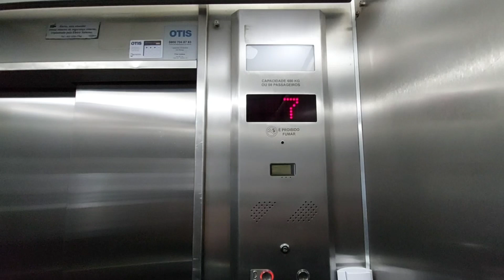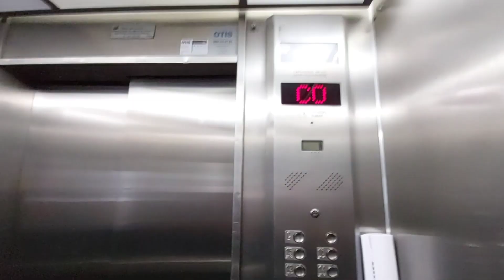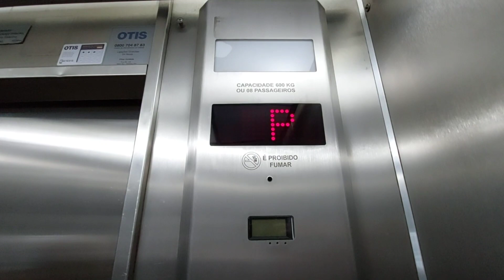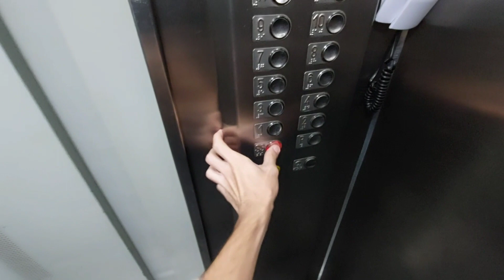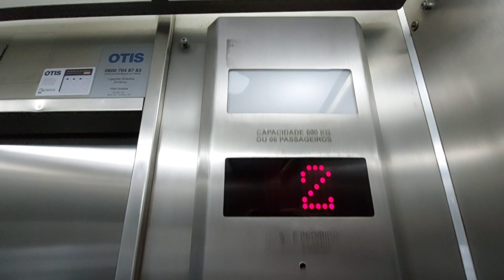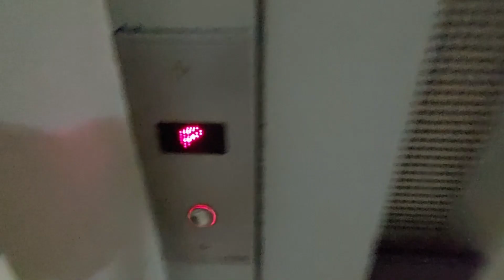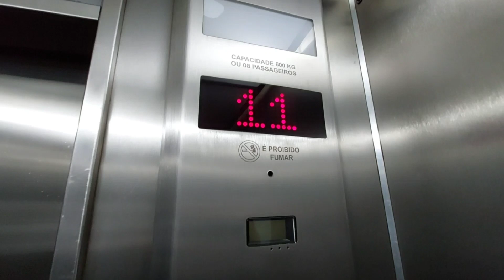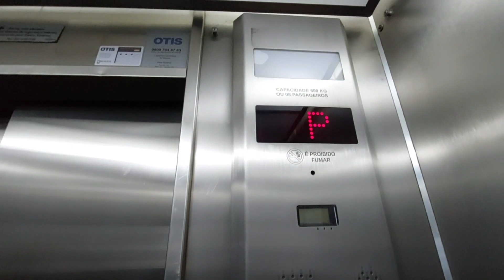KONE TMS50e (mod. OTIS) Traction Elevator (Service) - D. Drummond Res., 9th-A Ln. - GO, BR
A modernized 1995 KONE traction service elevator in a mid-rise, higher-end residential building. This one got a cheaper "2nd-hand" partial mod from OTIS in the 2000s using Infolev fixtures and systems.

Usual with apartment buildings, there are 2 elevators, this one for passengers only and another for service and passengers. They sit separated in the central column of the building (with the staircase in middle), but weirdly, are on the same controller. Quite similar between themselves, but still have some differences.
I first came here was 3 years before re-filming them again. Back then I used to think they were OTIS as the landing doors look so similar and they were modded by Otis. Only after I discovered that these doors and fire service hall switch on P are actually mid/late 90's KONE, so that's what they were before, used the TMS50e controller. They were modded quite early on, the reason for it is the 50e's main issue: a large share of those were chronically faulty and owners choose to replace/mod them altogether as new ones have to be imported and cost as much if not MORE than a partial or even full mod.

The mod is well done, everything adapted well on the existing structure. It only replaced the controller and fixtures, everything else is original.
The cabs are really big, especially for a residential installation, and for a service car, it's excellent. It's a mirrored layout to the other one. Interior is pretty standard of service elevators, all-around plain steel walls, with no additional features or details, as well as equally simple floor and ceiling panels. It's is still original, nothing changed in the mod except for the fixtures, obviously.
Fixtures were Kone/Sectron's Series 100, of the older version. Current are just simple ones from Infolev using knockoff concave buttons, with some of Otis' own touches (emergency light and LCD clock display). This is from a period in the 2000s when Otis also offered to use generic equipment to compete with other companies doing cheaper mods, most contractors were choosing those instead of the costlier proprietary modernizations. Yes, Otis used buttons that were a knockoff of their own ones. Strangely the internal COP doesn't feature any Otis branding, the call stations do have it on the lower corner, like in their original Solution line. Otis' generic panels all had their branding normally, so it's weird that it's missing here. Notice the scrolling arrows on the call stations, they're different in some floors, even though it's all the same display and system. This car has more of a minor glitch on the indicator animation where sometimes the previous floor's number rolls in between the current and next floors being passed, but quickly corrects itself as that happens.

Performance is exactly the same as the other car. Decent, not great. Feels a little rough while moving, mostly due to the large size and heavier build. Does shake quite a bit sometimes, and the car feels rocky riding. Travel speed and acceleration are great, pretty fast, but leveling takes a long time, controller had to be programmed like that to not "strain" the motor, typical with mods on the 50e. Usual softened bumps in the car when stopping.
Motor is still original (now controlled by a VF drive), still makes the typical parking brake bangs of most Kone machines. Very noisy though, it's epic, but this thing is LOUD all the way through, sounds almost like it's diesel-powered. The VF drive's noise is pretty audible along with it. This cab resonates those sounds inside of it a lot.
The compensator chains blinging below the car are also very audible while moving, as well as the roller wheels around the cab which are quite squeaky. Door operator is great, perfectly smooth.
Maintainance done by Otis since before they did the mod here, but managers aren't approving of their service recently, and are planning to switch to another company.

Specifications:
Manufacturer: KONE (mod. OTIS)
Maintainer: OTIS
Model: TMS50e (modernized)
Fixtures: Sectron Series 100 (60V/black), repl. generic (Cllovi/Infolev)
Type: Passenger Residential
Hoisting: Traction
Doors: 2-speed sliding, manual swing landings
Capacity: 600 kg/8 persons (apx. 1300 lbs.)
In Service: 1995 (mod. late 2000s)
Floors Served: 19 (SS - P* - 1/16 - CO)
Controller: Kone TMS50e, repl. Infolev, digital
Motor System: KONE VK-24, adapted VF-drive
Rating: 8/10 - Nice elevator, good to have a big cab for a service. In very decent condition for a service car, also operates with no major issues, rides decently. Even though it's a cheaper mod from Otis, it's well done and on par with their proprietary ones. Motor is epic, but very loud. Would've been even more interesting to see it as an original KONE though, sad to have lost that.